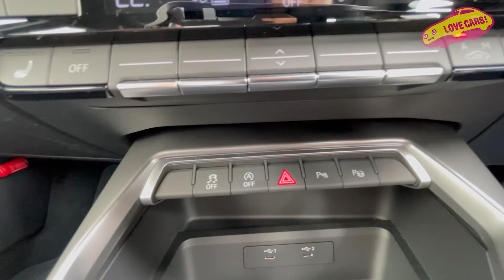衝撃の走り！ アウディの 新型A3 は VWゴルフ8を超えた!? クラス随一の動的質感に ラブカーズTV ! 河口まなぶ が試乗して驚いた！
Audi A3 Sportback 1st edition

全長×全幅×全高：4345×1815×1450mm
ホイールベース：2635mm
車両重量：1320kg
エンジン：1.0L 直列3気筒 ターボ
最高出力：110ps／5500rpm
最大トルク：200Nm／2000~3000rpm
トランスミッション：7速DCT
駆動方式：FF
燃費：17.9km／L(WLTCモード)
車両本体価格：453万円(税込)
試乗車両価格：453万円(税込)

■ コンビニエンス&アシスタンスパッケージ                                             0円(税込)
・フロントシート電動調整機能
・ランバーサポート4ウェイ
・アドバンストキーシステム
・アダプティブクルーズアシスト
 （アダプティブクルーズコントロール / アクティブレーンアシスト)
・リヤビューカメラ
・サイドアシスト
・ パークアシスト
・アウディホールドアシスト
■  ナビゲーションパッケージ                                                               0円(税込)
・MMIナビゲーション
・バーチャルコックピット
■ テクノロジーパッケージ
・スマートフォンインターフェ―ス                                                           0円(税込)
・ワイヤレスチャージング
・リヤシートUSB
■ ルーフレール                                                                                 0円(税込)
■ スタンダードシート／デビュークロス（ブルーアクセント）                         0円(税込)
■ 3分割可倒式シートリヤセンターアームレスト付                                    0円(税込)
■ デコラティブパネル ダークアルミニウムスペクトラム                              0円(税込)
■ マルチカラーアンビエントライティング                                                0円(税込)
■ アルミホイール 5スポークVデザイン 8J×18＋225/40R18タイヤ     0円(税込)
　ダイナミックターンインディケーター（フロント/リヤ）                              0円(税込)

LOVECARS!TV!メンバーシップも是非！